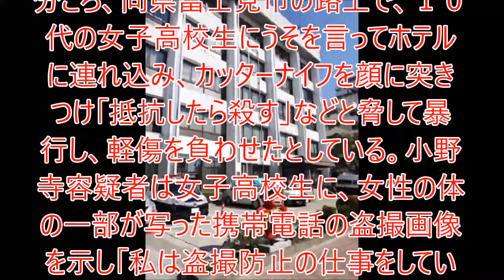‹警視庁警官›女子高生強姦致傷容疑で逮捕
警視庁千住署巡査部長、小野寺毅容疑者（３５）をわいせつ目的誘拐、監禁、強姦（ごうかん）致傷容疑で逮捕した。県警によると、「間違いない」と容疑を認めているという。